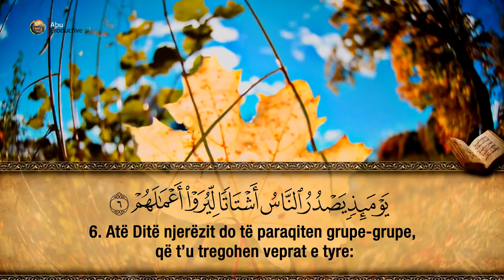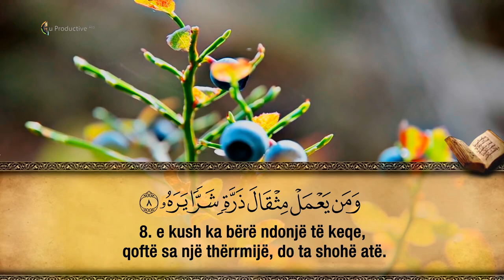99. Surja Ez-Zelzele - Hfz. Muzafer Ramadani